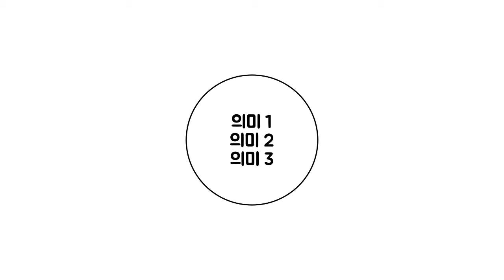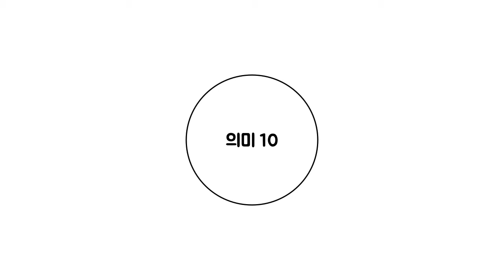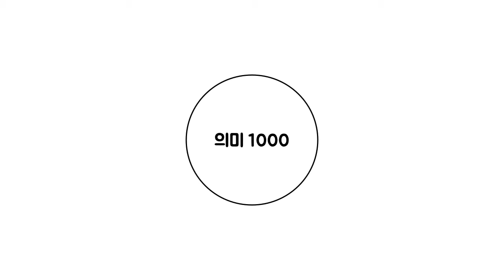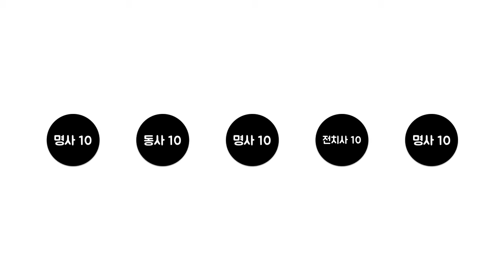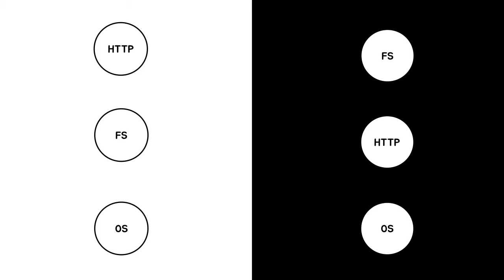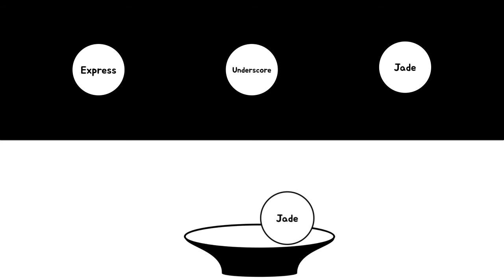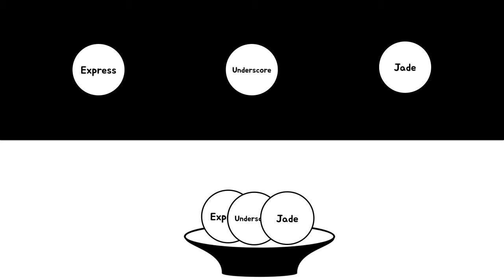서버 측 JS - 연결성